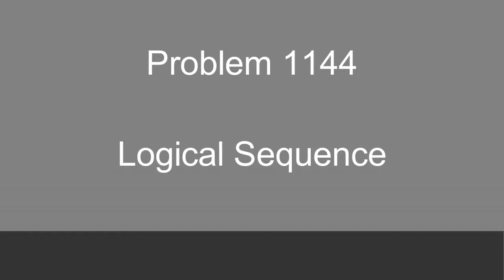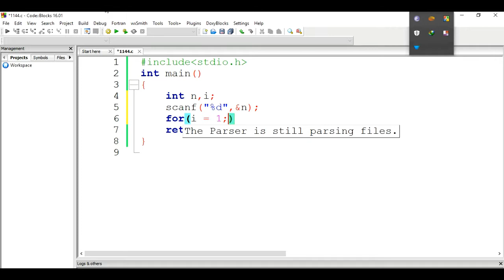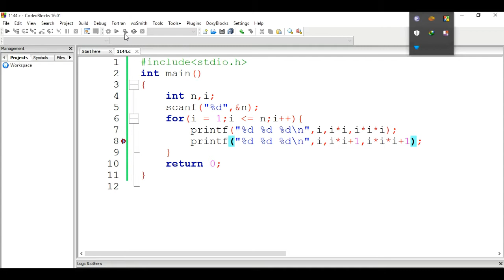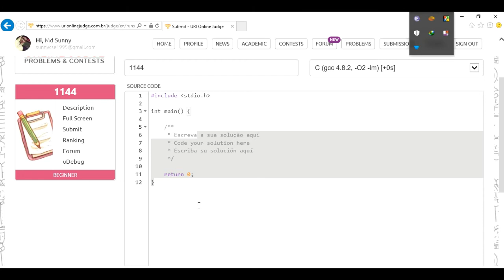beecrowd Problem 1144 - Logical Sequence solution( Bangla ) | C language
This video contains the solution to beecrowd problem 1144 - Logical Sequence in C language in Bangla.